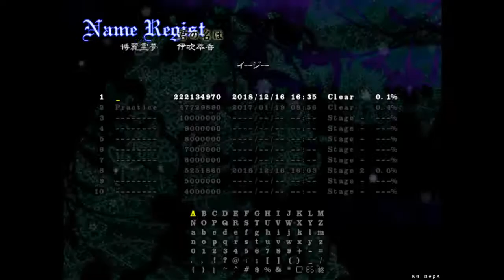Subterranean Animism Extra lock bug